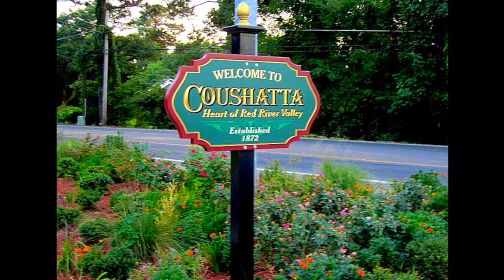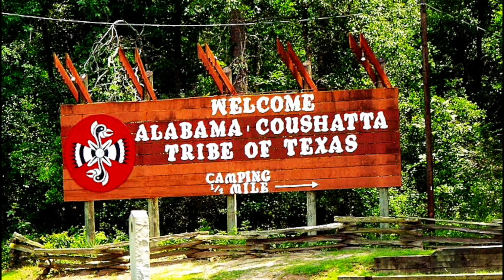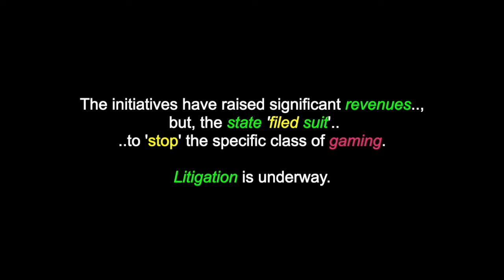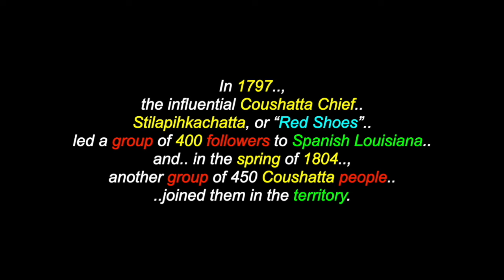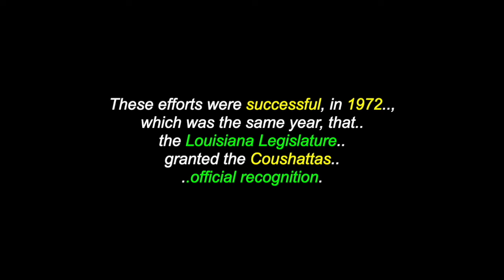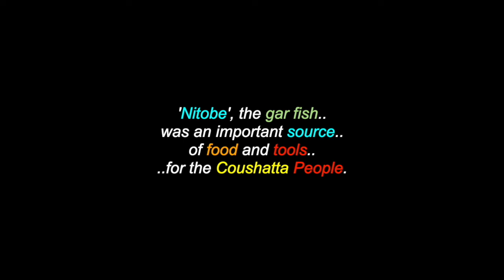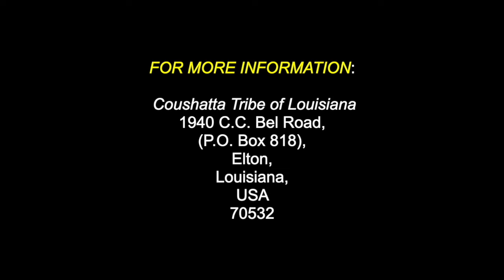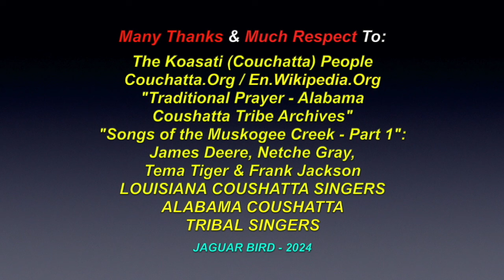Koasati: The Coushatta People - Louisiana, Oklahoma & Texas, USA, "Turtle Island"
This is a video for: "Koasati", "The Coushatta People", who are located primarily in Louisiana, Oklahoma and Texas,  in the USA, on "Turtle Island". There are also over 1400 videos in this channel for many North, South & Central American Tribes & First Nations, Residential Schools, Chiefs, Elders, Historical Events, Indigenous Concerns, Quotes, Environmental Youth Activists.. and much more.

"Koasati", "The Coushatta People", (a.k.a.: Kowassaati, or Kowassa:ti) are a Muskogean-speaking Native American People now, living 'primarily' in the U.S. states of Louisiana, Oklahoma and Texas. When first encountered by Europeans, they lived in the territory of present-day Tennessee, Georgia and Alabama. They were historically, closely allied and inter-married with the Alabama People, who are also members of the Creek Confederacy. Under pressure from Anglo-American colonial settlement, after 1763 and the French defeat, in the 'Seven Years' War', they began to move west, into Mississippi, Louisiana and Texas, which were then under Spanish rule. They became settled in these areas, by the early 19th century. Some Coushatta and other Alabama Peoples were 'removed' west to 'Indian Territory' (now, Oklahoma) in the 1830's under the 'Indian Removal Act', together with other Muscogee (Creek) Peoples. Today, the Coushatta People are enrolled in three federally recognized tribes: the Alabama-Quassarte Tribal Town, in Wetumka, Oklahoma, the Coushatta Tribe of Louisiana and the Alabama-Coushatta Tribe of Texas. Notable leaders among the Coushatta-Alabama Peoples are: Stilapihkachatta, or “Red Shoes”, Chief Long King and Chief Colita "Koasati".

Many Thanks & Much Respect To: The Koasati (Couchatta) People..; Couchatta.Org..; En.Wikipedia.Org..; "Traditional Prayer - Alabama Coushatta Tribe Archives"..; "Songs of the Muskogee Creek - Part 1": James Deere, Netche Gray, Tema Tiger & Frank Jackson..; LOUISIANA COUSHATTA SINGERS..; ALABAMA COUSHATTA TRIBAL SINGERS..  and to all the other brothers and sisters who have contributed to this video with photos and/or, in any other way.